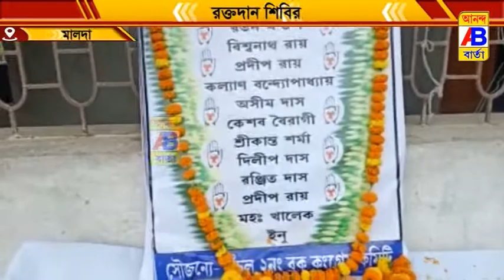শহীদদের প্রতি শ্রদ্ধার্ঘ্য ও রক্তদানের মধ্যে দিয়ে ২১ জুলাই পালন